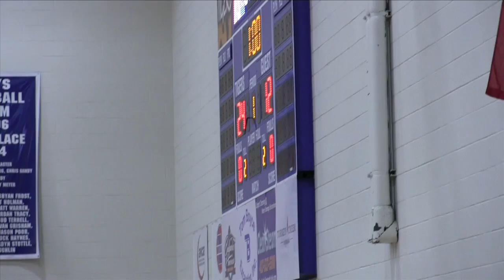Rogers Lady Mountaineers Volleyball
Rogers, Arkansas high school volleyball team prevailed at the Hollister "Border Wars" Volleyball Tournament taking home the first place plaque.  Tremendous group of volleyball players.